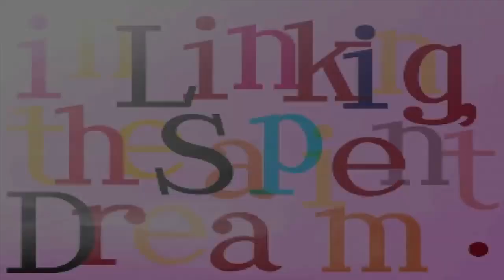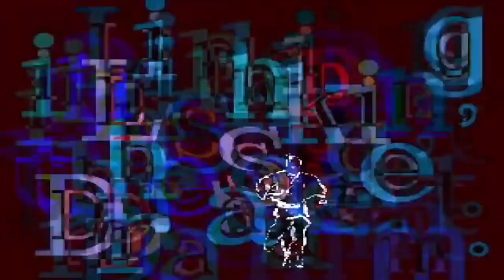قصص ألعاب مرعبة ١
ألعاب مرعبة